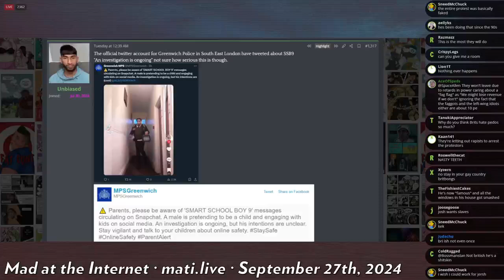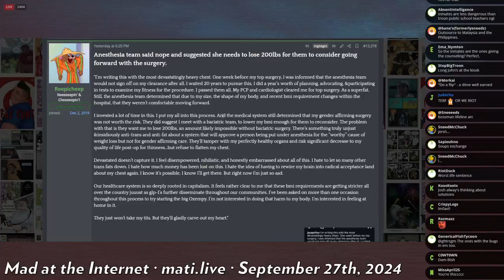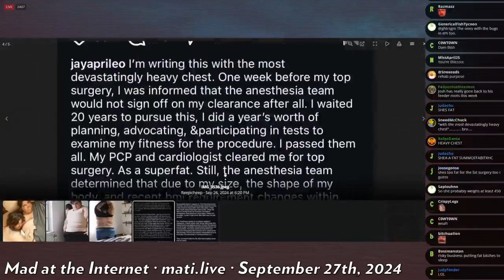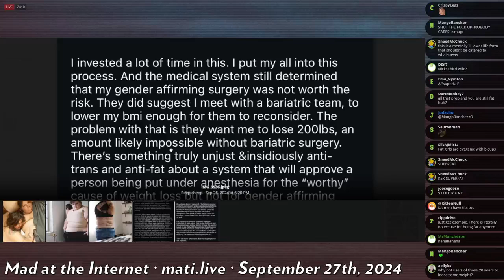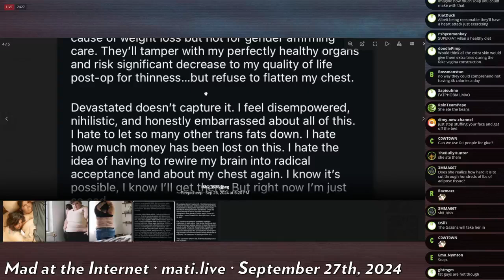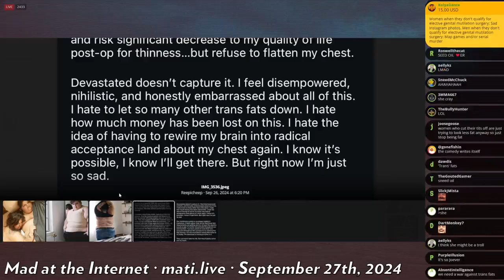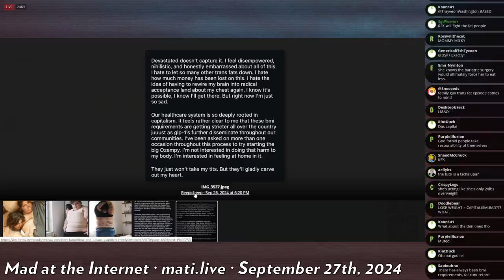deathfat Carissa cries - Mad at the Internet (September 27. 2024)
Lolcao fat woman is upset doctors don't want her to die on the table.

Clip taken from:
Damnit, Moon Moon (September 27th, 2024) - Mad at the Internet